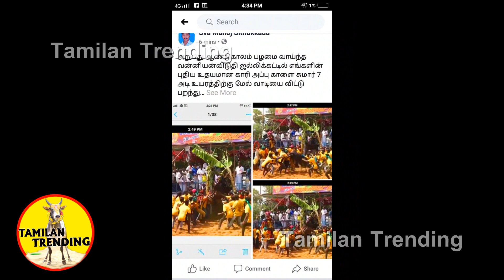ஜல்லிக்கட்டு வாழ்க்கை ... இதுவே போதும் ...Tamilan Trending